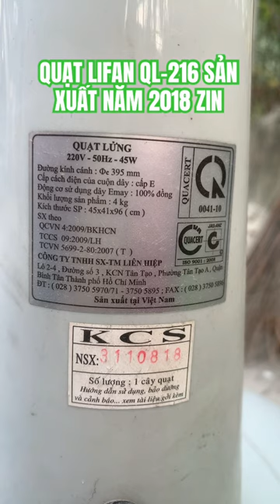🔎 Soi động cơ quạt gió LIFAN QL-216 sản xuất 2018 Zin chưa bảo dưỡng❗️